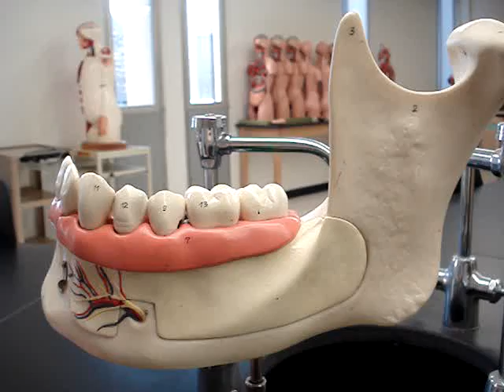Tooth 2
A description of the permanent teeth 17-24 as they sit in the lower left mandible. There is also a closer look at some of the non-erupted teeth in an adolescent model.